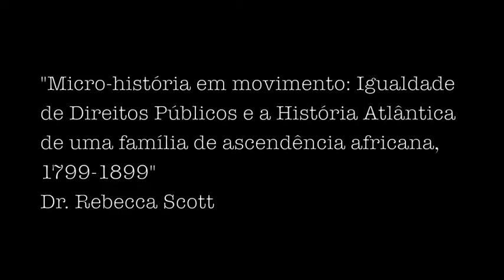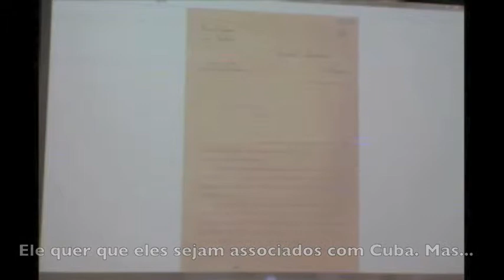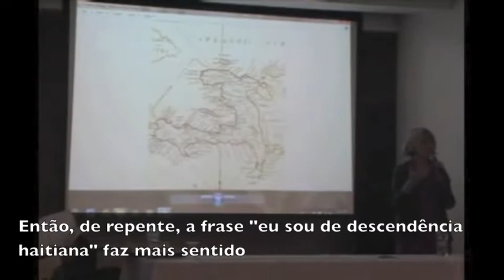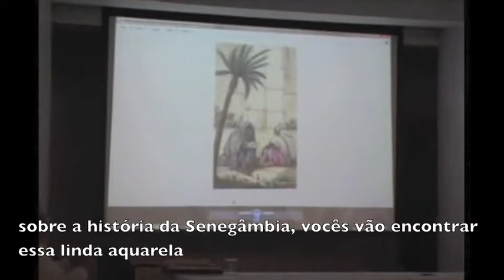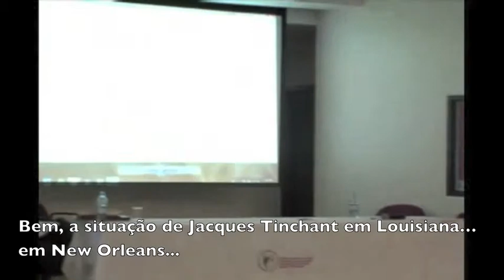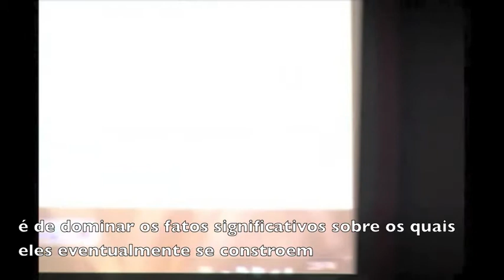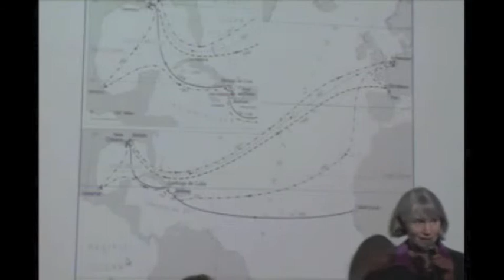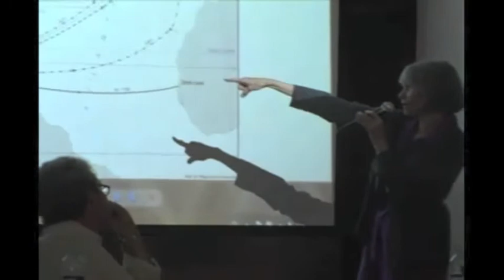Micro-história em movimento: Rebecca Scott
"Micro-história em movimento: Igualdade de Direitos Públicos e História Atlântica de uma família de ascendência africana, 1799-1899"
Conferência de Rebecca Scott no Instituto de Estudos Caribenhos, em 27/02/2012, na Universidade de Puerto Rico.